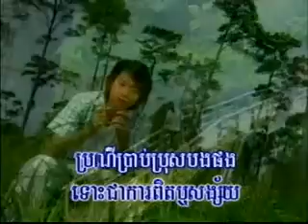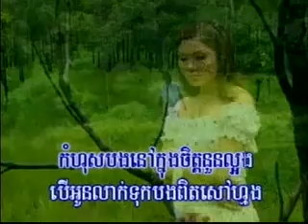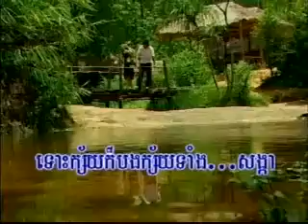សុំកុំធ្វើចិត្តថ្ម-ឯកសុីដេត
Chlangden Production